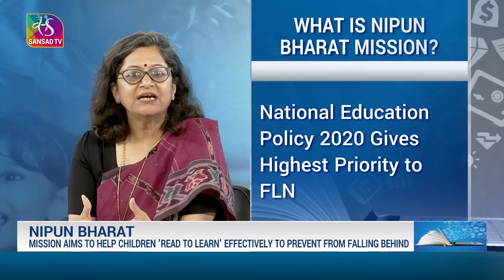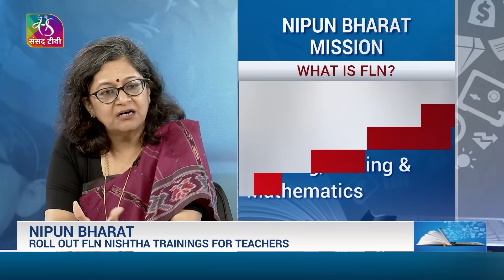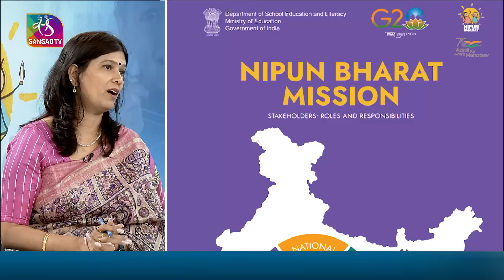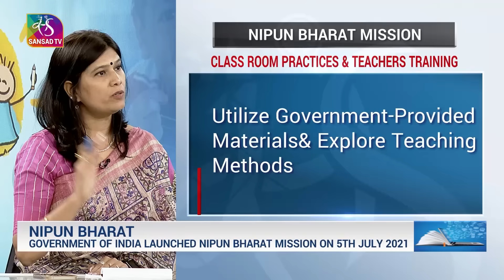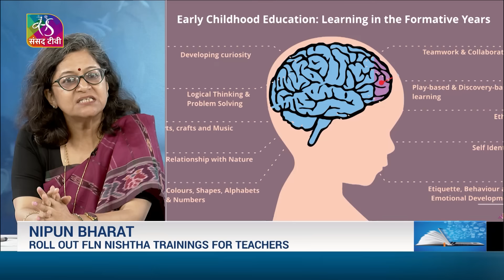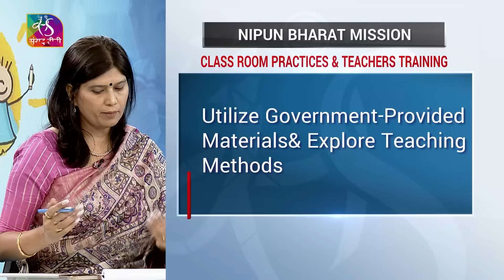निपुण भारत मिशन | 05 July, 2024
भारत के 26 करोड़ बच्चे... इस देश की ताकत हैं...इनमें से 18 करोड़ बच्चे प्राथमिक कक्षा में हैं.. कार्यस्थल पर आगे बढ़ने के लिए इन बच्चों को 21वीं सदी के कौशल से लैस करने की आवश्यकता है..और हमारे बच्चों के लिए इस कौशल को प्राप्त करने की यात्रा पढ़ने, लिखने और बुनियादी अंकगणित को समझने से विकसित होगी...इस आवश्यकता को पहचानते हुए, भारत सरकार ने 5 जुलाई 2021 में NIPUN भारत मिशन शुरू किया। शिक्षा में गुणवत्तापूर्ण बदलाव निपुण भारत मिशन का उद्देश्य है ... शिक्षा के साथ साक्षरता और संख्या ज्ञान के लिए सुलभ वातावरण बनाना निपुण बारत का मिशन है. मिशन के जरिए ये प्रयास है कि 2026-27 तक हर बच्चा कक्षा तीन तक पढ़ाई, लिखाई और अंकों के ज्ञान में जरूरी निपुणता हासिल कर सके... 5 जुलाई 2021 को भारत सरकार ने निपुण यानि नेशनल इनीशिएटिव फॉर प्रोफिसिएंसी इन रीडिंग विद अंडस्टैंडिंग एंड न्यूमरैसी प्रोग्राम की शुरुआत की गई..आज हम अपने खास मेहमानों से इस मिशन की जरूरत, इसके उद्देश्य और पिछले तीन सालों में इसकी उपलब्धियों पर चर्चा करेंगे।

Anchor & Producer - Amrita Chaurasia
Video Editor - Ali

Guest -
1, Archana Sharma Awasthi, Joint Secretary, Department of School Education & Literacy, Ministry of Education
2, Mamta Shekhar, Principal, PM SHRI Kendriya Vidyalaya